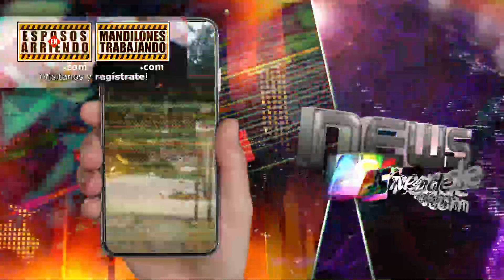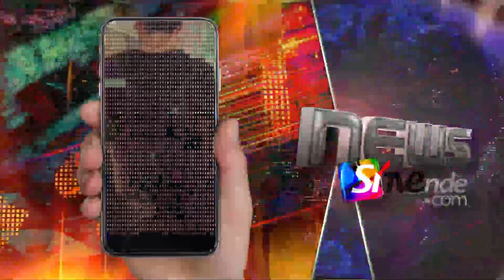Fonden, mitos y realidades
• Fonden, mitos y realidades. La devastación causada por el reciente huracán "Otis" en Guerrero, en particular en Acapulco, ha desencadenado una demanda de recursos públicos que sobrepasa toda previsión, y necesariamente nos lleva a cuestionar el muy evidente debilitamiento del Sistema Nacional de Protección Civil en este sexenio, en especial la decisión de desaparecer el Fondo de Desastres Naturales FONDEN.. El primer síntoma de menosprecio por la Protección Civil, lo vimos desde el inicio del sexenio, cuando se modificó la Ley Orgánica de la Administración Pública Federal para mudar el área responsable del tema de la Secretaría de Gobernación a la de Seguridad Ciudadana. En ese momento, la Protección Civil dejó de ser un asunto de seguridad nacional para el gobierno. Luego vendría la extinción del FONDEN.. Este fideicomiso público, creado en 1999, era un fondo revolvente destinado a centralizar los recursos necesarios para enfrentar y financiar los estragos causados por desastres naturales imprevistos, sin depender de las asignaciones gubernamentales del Presupuesto de Egresos de la Federación de cada año.. En 2020, argumentando que había actos de corrupción que jamás pudo probar, López Obrador instruyó a su mayoría legislativa a extinguir el FONDEN junto con otros 108 fideicomisos, sin embargo, su disolución oficial vino hasta julio del 2021.. Hasta antes de su extinción, el FONDEN acumulaba más de 35 mil millones de pesos, suma importante para afrontar situaciones de emergencia como la que se vive actualmente en Guerrero.. No sólo se desapareció este fideicomiso, además se modificó la Ley Federal de Presupuesto y Responsabilidad Hacendaría, eliminando la obligación del gobierno de asignar un mínimo de 0. 4% del PEF para la atención de desastres naturales.. Sin embargo, no todo el sistema quedó desmantelado; aún contamos con un seguro contra desastres naturales, también se conservan los llamados 'bonos catastróficos' y se mantiene vigente un Programa Presupuestal de Desastres Naturales.. A decir del gobierno, este Programa Presupuestal administrado directamente por la Secretaria Hacienda, dispone actualmente de 18 mil millones de pesos.. Sin embargo, para este año, la Secretaría de Hacienda realizó un recorte al Programa de Desastres Naturales de más de 3500 millones con respecto a lo aprobado por la Cámara de Diputados en el Presupuesto de Egresos 2023.. Lo cierto es que de seguir existiendo el fideicomiso FONDEN que se extinguió en 2021, el gobierno podría disponer en este momento de alrededor de más de 45 mil millones de pesos para atender la tragedia en Guerrero.. El FONDEN, al tratarse de un fideicomiso público, contaba con reglas de operación y protocolos legales para activar el mecanismo sólo cuando fuera decretada una emergencia, esto facilitaba la transparencia en el ejercicio del gasto.. Ahora dependemos de la 'voluntad y disposición' de la SHCP para liberar el Programa de Desastres Naturales, no hay garantía alguna de que se procederá a la asignación de recursos de manera transparente y efectiva, todo será discrecional y a criterio del gobierno. La situación genera aún más dudas, tratándose del preludio de un año electoral.. Es de conocimiento público que el gobierno opera actualmente con un déficit fiscal, lo que significa que sus gastos superan sus ingresos. Este déficit se debe a compromisos presupuestarios no sólo relacionados con proyectos de infraestructura costosos como el Tren Maya o Dos Bocas, sino también a incrementos en las transferencias destinadas a PEMEX y a la CFE, ambas empresas que reportan considerables pérdidas financieras.. En este contexto, si se pretende cubrir con el presupuesto federal la costosa reconstrucción de Acapulco, será necesario reasignar recursos de otros rubros, lo cual plantea un dilema económico adicional, ya que los recursos disponibles ya se encuentran comprometidos en las obras icónicas del presidente y inyectar dinero a empresas estatales deficitarias.. Resulta evidente la necesidad de contar con un Fondo Federal funcional y con reglas claras para hacer frente a una tragedia de esta magnitud. Lamentablemente, el gobierno ha decido seguir su misma línea. conductiva de todo el sexenio y enfrentar esta crisis con retórica y basando sus acciones en el descargo de culpas y responsabilidades en gobiernos anteriores.. La planificación y la previsión son esenciales en la gestión gubernamental, y las decisiones impulsadas por la retórica política y la improvisación, siempre terminan mal.. La desaparición del FONDEN es un ejemplo claro de esta dinámica perversa, y su impacto se está sintiendo en Guerrero en estos momentos de tragedia.. Tenemos al peor gobierno, en el peor de los momentos.